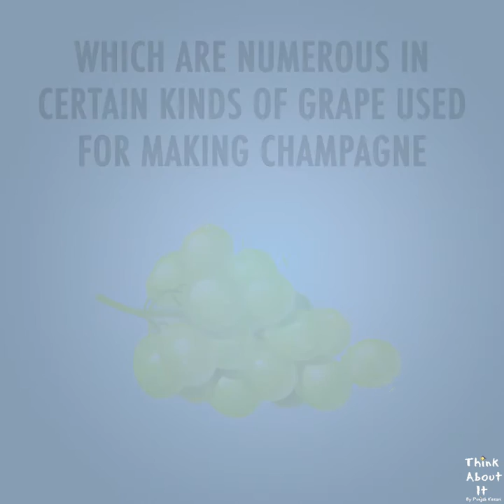Champagne is Good for Your Brain